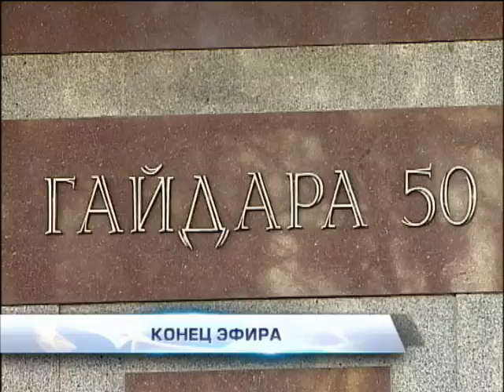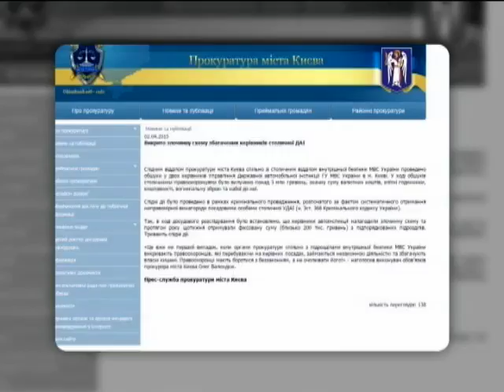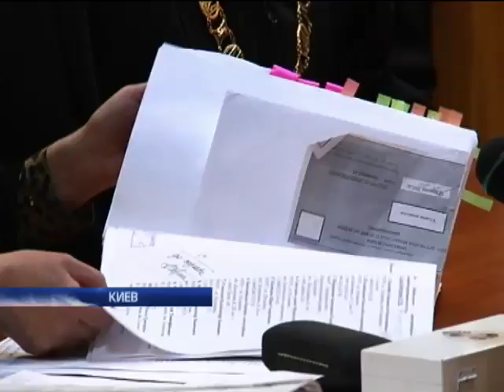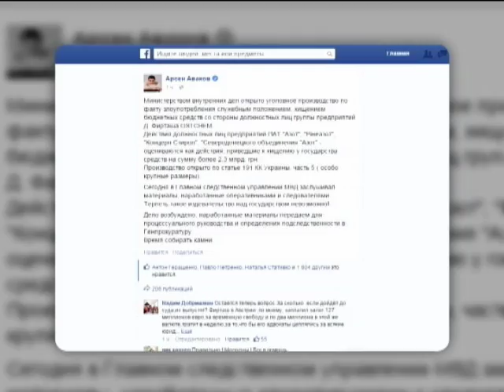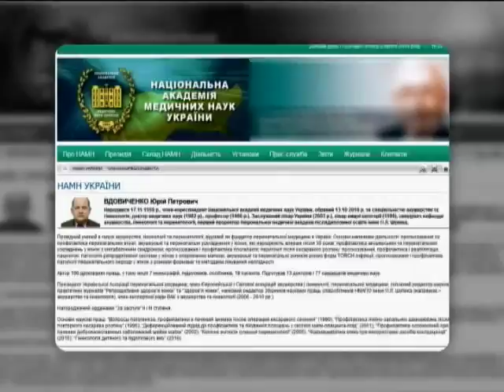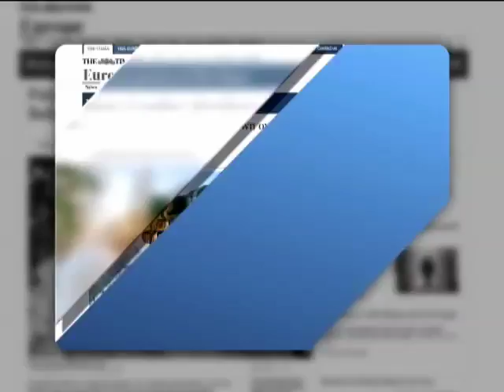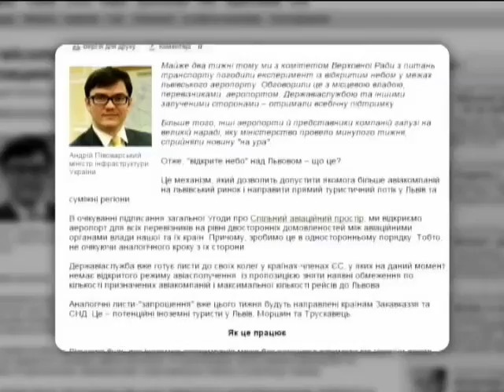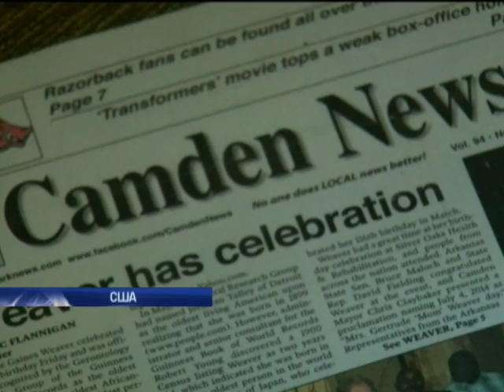Подробности, выпуск за 2 апреля 2015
Смотрите в этом выпуске: Драма в Охотском море. На затонувшем траулере были и украинцы. Взрывные сутки столицы. В Киеве минировали банки и эвакуировали торговые центры. Родные стены не помогут. Где будут судить Геннадия Кернеса? ТВі закрывает двери. Сотрудников компании выставили на улицу.